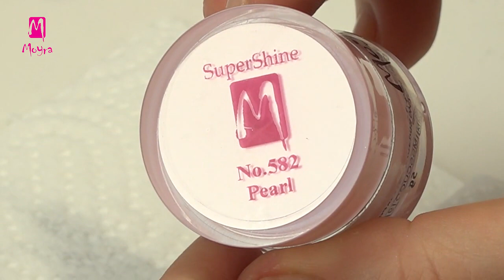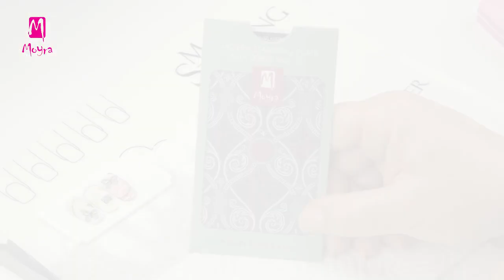Butterfly nail art on a gradient background motif (nailstamping.com)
Follow Moyra

🌹Prepare something special using some restrained colours and layered stamping! Alexa has created this decoration on a pleasant, light base. This makes the composition clean, the gradient rose pattern in the background and the butterfly motif fit to it perfectly.

🌹Alkoss különlegesen szépet néhány visszafogott szín használatával és több, egymásra nyomdázott mintával! Alexa egy kellemes, világos bézs alapra készítette el ezt a díszítést. Ettől visszafogott az összhatás, és ehhez tökéletesen illik az átmenetes rózsás , valamint lepkés minta a háttérben.